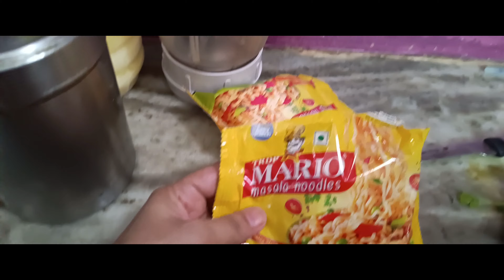Maggi Noodles Banane Ki Recipe। मैगी नूडल बनाए नए तरीके से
cooking food01